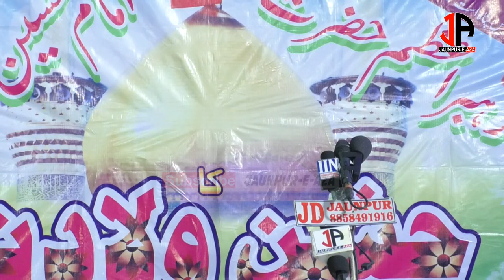Meyar Jarwali sb | अरब भी देख ले | Jashn-e-Imam Hussain a.s 2021 | Shia Inter Collage Jaunpur